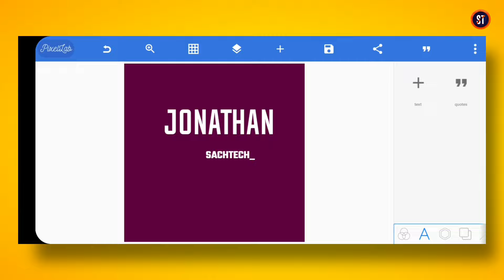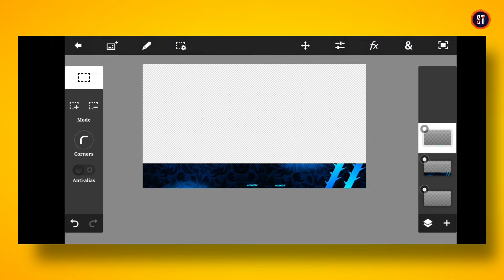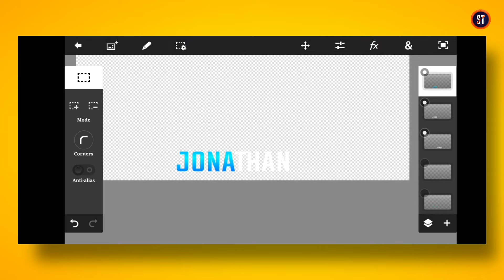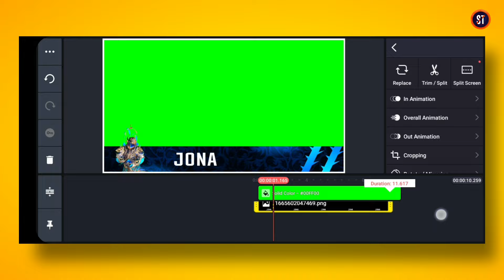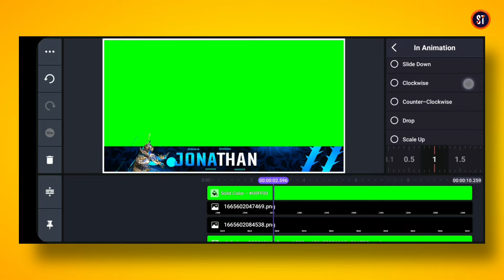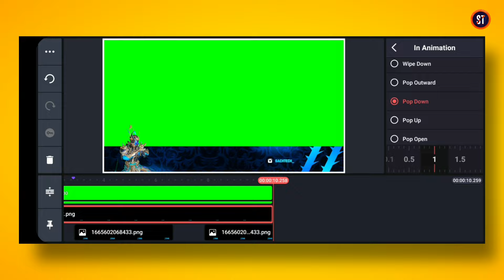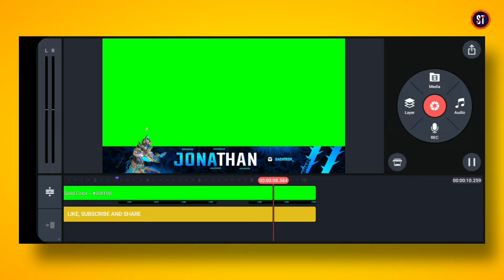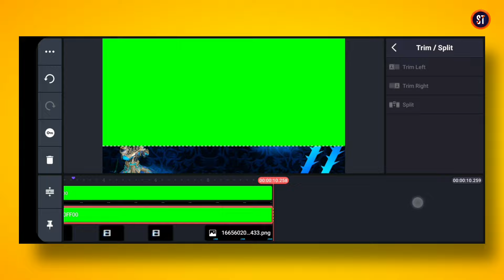How to Make 3d Gaming Overlay in Android | 3d Animated Gaming Overlay Tutorial on Android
➖➖➖ FEATURE CHANNEL ➖ ➖ ➖

                  LOGO ✔️
                  BANNER✔️
                  INTRO ✔️
                  THUMBNAIL ✔️
                  GAMING OVERLAY ✔️

🔴 Topic Cover

how to make 3d animated gaming overlay free fire
How to make gif overlay for turnip
how to make overlay for live stream
how to make overlay for streamchamp
how to make overlay for gaming
how to make overlay for turnip
how to make overlay for live stream in iphone
how to make overlay for shorts
how to make overlay for live stream turnip
how to make overlay for live stream streamchamp
how to make overlay for live stream free fire
how to make overlay for youtube video
Make animated gaming overlay in kinemaster